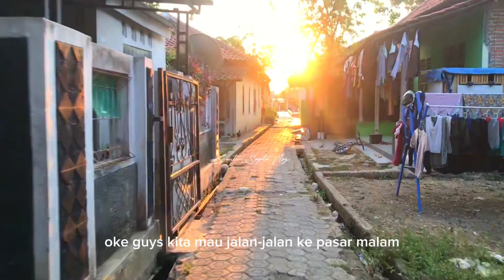Jalan-jalan Sore Ngevlog Pasar Malam di Desa Kongsijaya, Seru Ada Odong-odong Loh ‼️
Hai guys, sore hari ini Guntur Sapta Vlog Family jalan-jalan ke Pasar Malam di Desa Kongsi Jaya, yuk ikuti keseruan naik odong-odong.